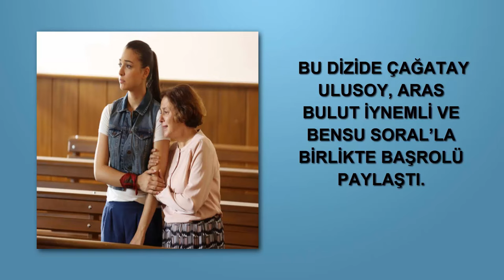Damla Colbay Kimdir [KimKim] [Sesli Anlatım]